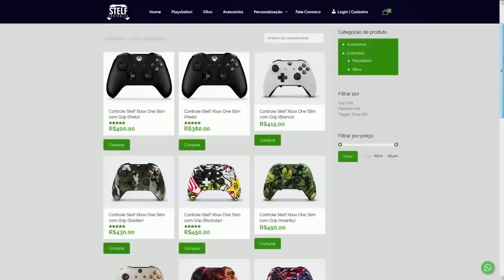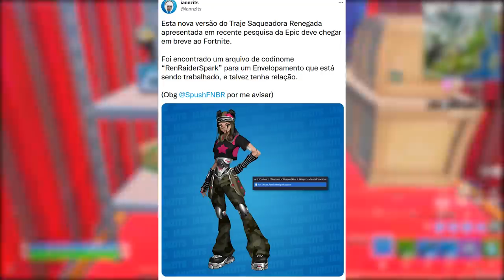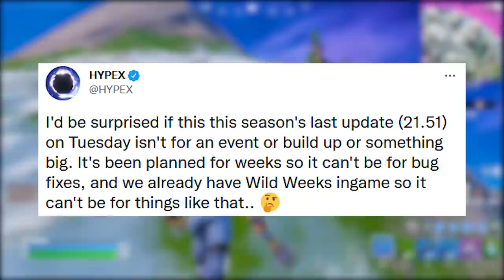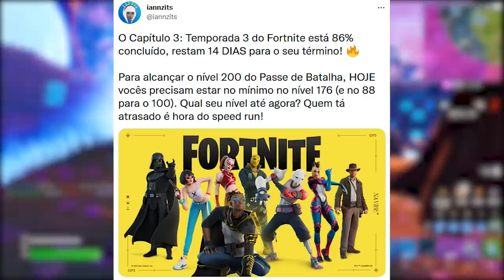FORTNITE - NOVA RENEGADE RAIDER, PASSE ACABANDO e ÚLTIMO UPDATE?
Fala gurizada, nesse vídeo comento sobre nova Renegade Raider no Fortnite, passe acabando e mais. Espero que gostem :)

Programa para editar: Adobe Premiere